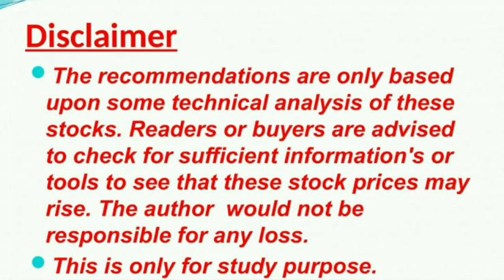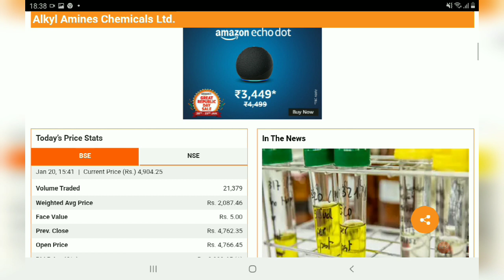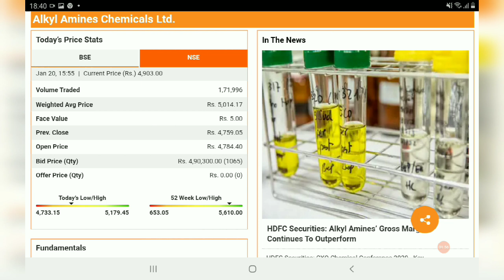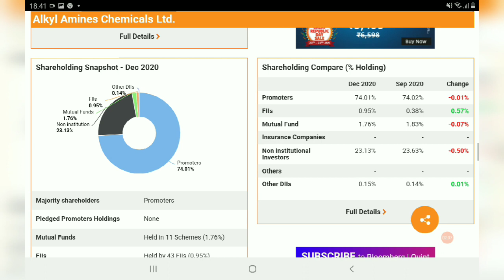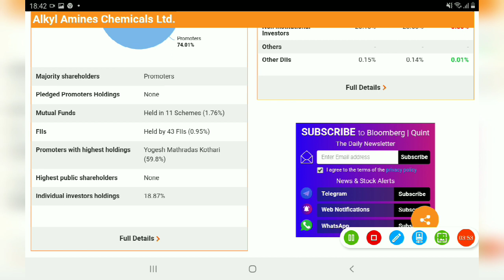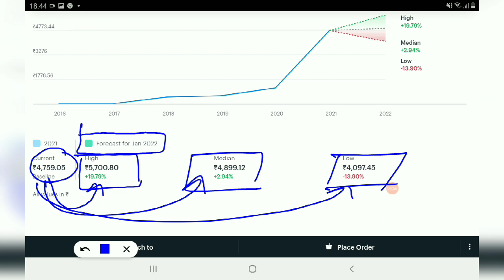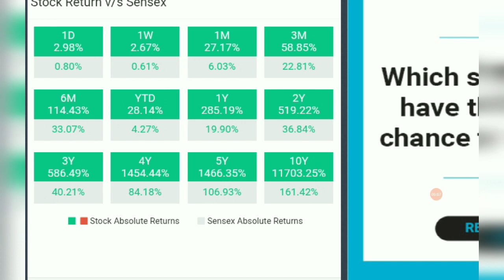BEST CHEMCIAL SECTOR STOCKS, ALKYL AMINES Share Price, ALKYL AMINES Share News, ALKYL AMINES Share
AFFLE INDIA@1538

IRCTC@1368

BAJAJ FINANCE@1829

DEEPAK NITRITE@491

INDIAMART@2299

 NAVIN FLUORINE@1435

BAJAJ FINSERV@4407

BERGERPAINT@464

HDFC LIFE@501

RELAXO FOOTWEAR@635

SAFARI INDUSTRIES@356

SRF LTD@3593

HLE GLASSCOAT@1523

AFFLE INDIA@1538

IRCTC@1368

BAJAJ FINANCE@1829

DEEPAK NITRITE@491

INDIAMART@2299

 NAVIN FLUORINE@1435

BAJAJ FINSERV@4407

BERGERPAINT@464

HDFC LIFE@501

RELAXO FOOTWEAR@635

SAFARI INDUSTRIES@356

SRF LTD@3593

HLE GLASSCOAT@1523

SRF LTD@3593